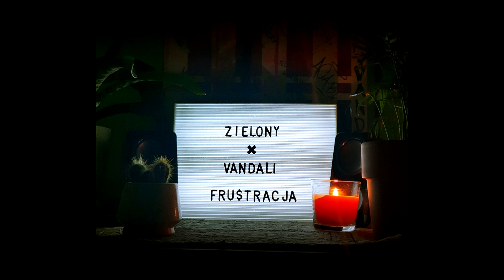ZIELONY x VANDALI - Nałóg | FRU$TRACJA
Album: Fru$tracja
Słowa: Zielony / Vandali
Muzyka: Zielony
Realizacja/Mix/Master: Łap Wysoki Pułap

Track lista:
01. ZIELONY & VANDALI - Nitro
02. ZIELONY & VANDALI - Robie sztukę?
03. ZIELONY & VANDALI - Sąsiedzi ( feat. DJ Bastard )
04. ZIELONY & VANDALI - Po swojemu  ( feat. ZJZ )
05. ZIELONY & VANDALI - Dawaj hajs ( feat. TGR )
06. ZIELONY & VANDALI - Fu Fu
07. ZIELONY & VANDALI - Scrabble
08. ZIELONY & VANDALI - Wiercił
09. ZIELONY & VANDALI - Twoje serce ( feat. TSR, DJ Bastard )
10. ZIELONY & VANDALI - Rap pisze życie
11. ZIELONY & VANDALI - Nałóg
12. ZIELONY & VANDALI - Dobra, dobra...
13. ZIELONY & VANDALI - Karawana ( feat. DJ Bastard )
14. ZIELONY & VANDALI - Rozjebany system